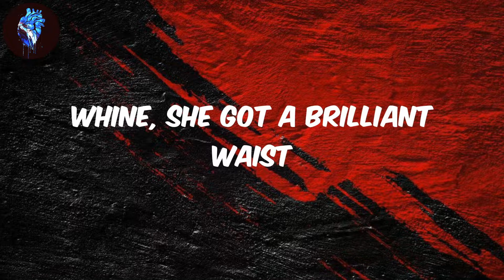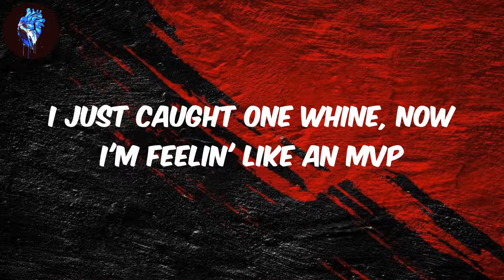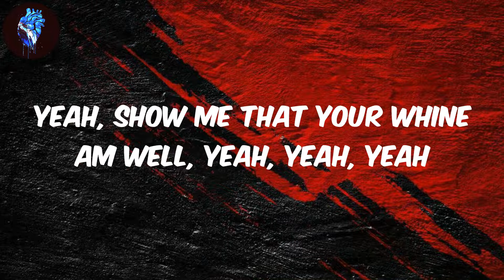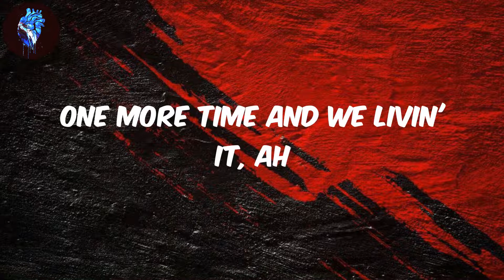Dave - (Lyrics) System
Lyrics System - Dave
Whine baby, show me that your whine am well
Yeah, show me that your whine am well, yeah, yeah, yeah
I never knew about you so well
But money make her kiss and tell, yeah
Only pray for love, God and peace and love
My enemies only pray for war
Uh, If you wanna get rich, there's a million ways
Sweet chick, familiar face
Wine, I got a brilliant taste
Whine, she got a brilliant waist
Money and fame
My people know struggle and pain
My people nah gon' suffer in vain
Don't call me by my government name
My girl, she badder than Rambo, a rider
Wan-Bissaka, the Lambo a spider
Michael Phelps, the AP a diver
Martial, my right hand, a striker
Tried to call, she blocked me, I Skype her
Damn it, I think that she got me a Lyca
Yardie lover, yard pussy me ah die for
Rack city, man, I'm comin' like, look
So I dey give them? (yeah)
So I dey give them?
I just caught one whine, now I'm feelin' like an MVP
I know that they're talkin' my name
But them man are old news like NBC
Tell the DJ dash 'way his MP3
Who's that girl with a leng DP?
Wait, what am I saved under
When I change numbers, I don't send BC's
Listen, it's a big flex if you're talkin' to me
ST, God bless my haters
She wanna do SMS, not save my soul
That's spend my savings
Waiter, can you bring more champagne in?
For the times I was livin' in stress
I wanna own all my, shh
But the system's built so we're livin' in debt
Man 'fi rise up 'cause we livin' in, yeah